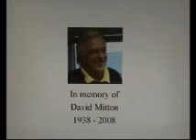Thomas & Friends ep 27 Graham's Big Bang part 2